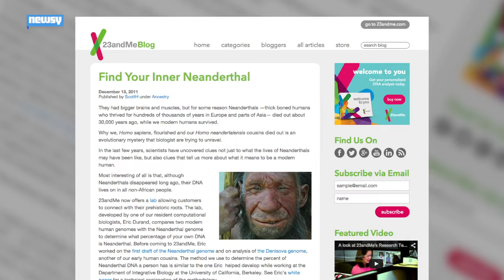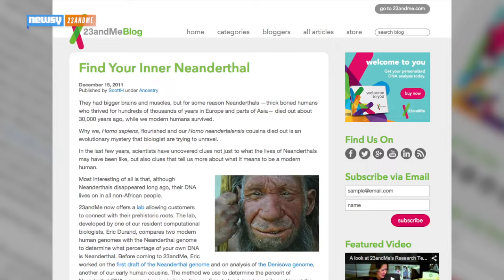Ancient Skull May Mark Where Humans First Met Neanderthals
A 55,000-year-old skull fragment found in an Israeli cave might mark one of the first areas where modern humans and Neanderthals met.

Image via: University of Vienna / Gerhard W. Weber